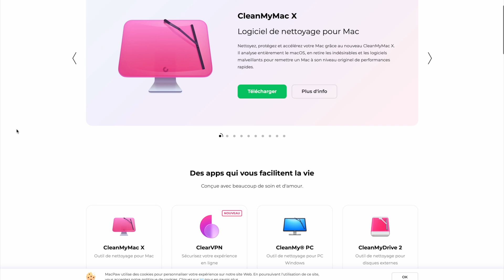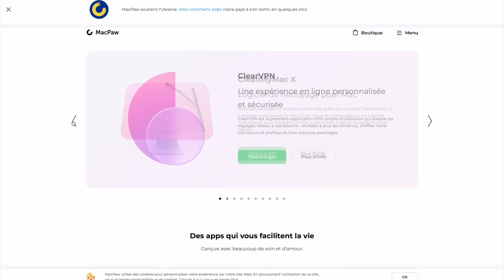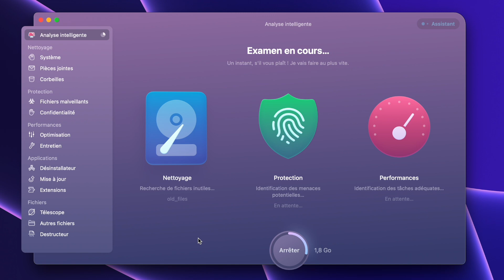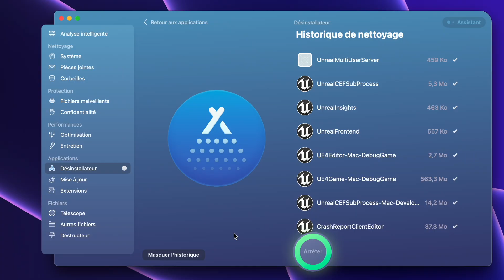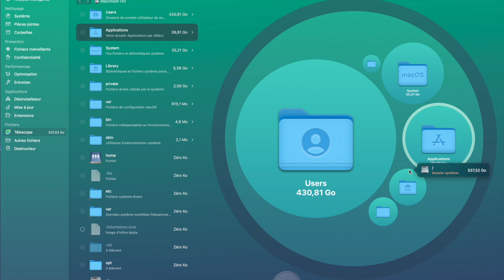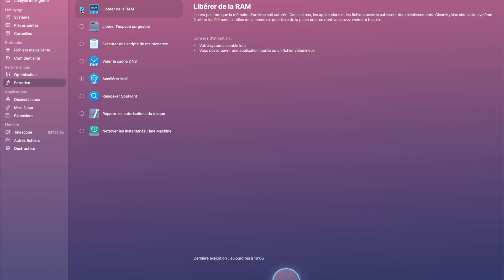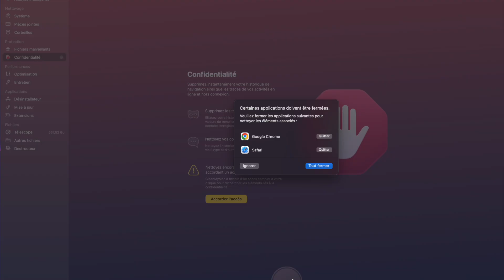La meilleure application pour Mac en 2022 ?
🎁🎁🎁 Opération BLACK FRIDAY -30%
 offre limitée au 25 novembre 2022

▬▬▬▬▬▬▬▬▬▬▬  iPhone au meilleur prix   ▬▬▬▬▬▬▬▬▬▬▬
►iPhone 14
►iPhone 14 Plus
►iPhone 14 Pro
►iPhone 14 Pro Max
►iPhone 13
►iPhone 13 mini
►iPhone 13 Pro
►iPhone 13 Pro Max
►iPhone SE 2022
►iPhone SE 2020
►iPhone 12
►iPhone 11 Pro
►iPhone 11 Pro Max
►iPhone 11
►iPhone X
►iPhone 8 Plus

👍 Les meilleurs smartphones du moment
👏 Les nouveautés high-tech du moment
😂😂😂 pour rire au quotidien, découvrez la chaîne @Vega Lyria

00:00 intro
00:29 présentation
01:11 CleanMyMac X
02:10 libérez de l'espace !
03:25 désinstaller des applis
04:17 optimiser/protéger son Mac